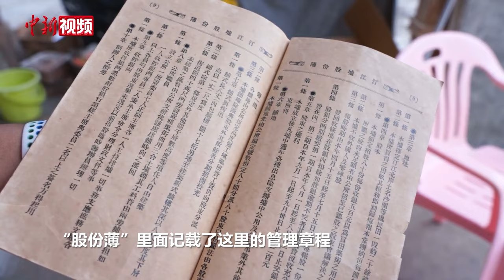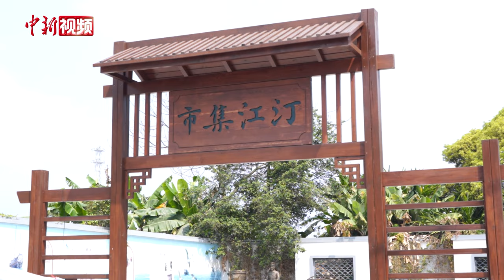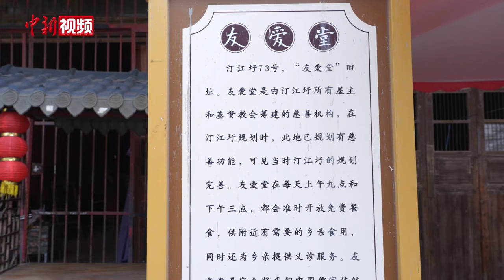在梅家大院探寻台山侨圩今昔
位于广东台山端芬镇大同河畔的梅家大院，曾是远近闻名的侨圩（又称“侨墟”），因其独特的“侨”味和中西合璧的建筑风格，如今成为游客的热门打卡地。

93年前，留日归来的华侨梅炳然、梅建行在家乡发起筹建汀江圩。大院占地面积80亩，108栋二至三层带骑楼的楼房，呈长方形排列，鳞次栉比。集股建圩的104股中，因梅姓股东占一半以上，汀江圩后来又被称为“梅家大院”。

从小居住在梅家大院的伍振平见证着这里数十年的发展变化，他从家里翻出已经泛黄的梅家大院筹建时的“股份薄”向记者忆述。大院始建之初，业主纷纷将各自旅居国风情融入到岭南传统建筑中。跟碉楼一样，它们是海外游子“叶落归根”回乡建造的典型建筑。当年，海外台山人曾掀起一股回乡建设潮。

二十世纪三四十年代，因汀江圩地理位置及业主与海外的联系，这里的商贸活动盛极一时，圩内开满了杂货店、银号等商铺，成为对外贸易的中心点与集散地。世易时移，梅家大院曾一度归于沉寂，原业主多数移居海外，只剩5户留守。近年来，因《让子弹飞》《狂飙》等热播影视作品在此取景，梅家大院受到外界越来越多的关注。台山华侨先民“下南洋”“闯金山”的故事及念祖爱乡的品格也被更多人知晓。如今，梅家大院的旅游潜力不断释放。

“下一步，我们将以梅家大院为中心，把大同河及附近的广府人出海口纪念地——海口埠串连起来，打造一个集旅游观光、文化交流为一体的华侨旅游和文化交流胜地。”据广东台山端芬镇政府副镇长巫剑平介绍，去年政府按照“修旧如旧”的原则，对梅家大院进行了全面整修，增加了旅游和文化配套。